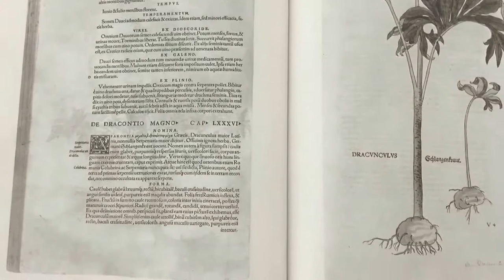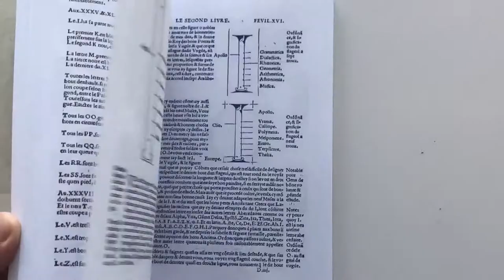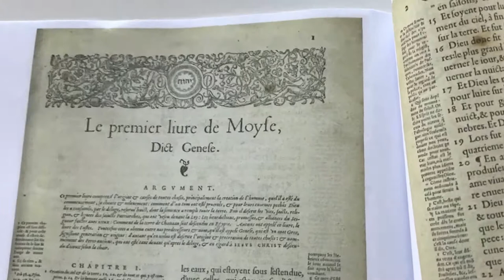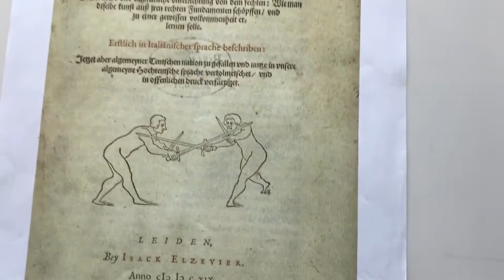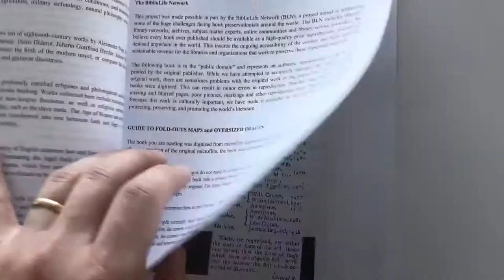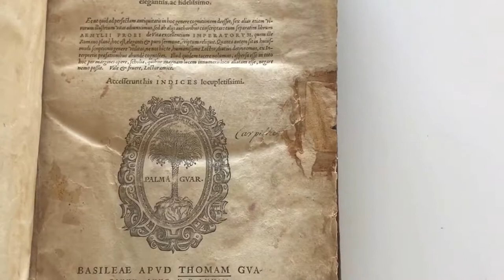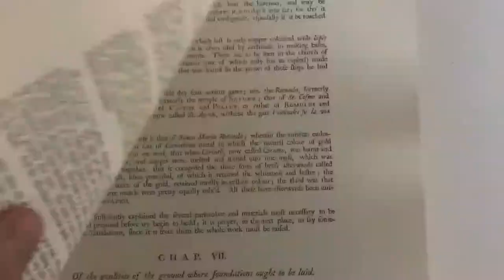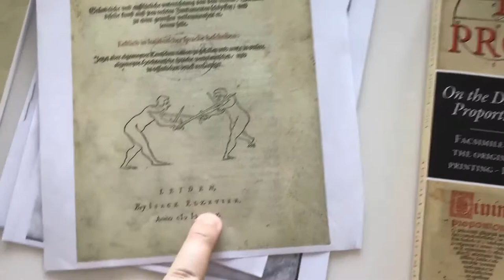Design week day 1, classical design | God's business 19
We begin the discussion of what design means at Media Dei, going to our inspiration and sources from the 16th century on: Leonardo Da Vinci, Robert Estienne, Garamond, Caslon, and the Elzeviers. Typography is at the foundation of good design, and so we study typography to understand everything else that's built on top of it.